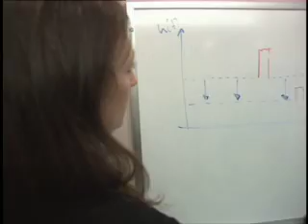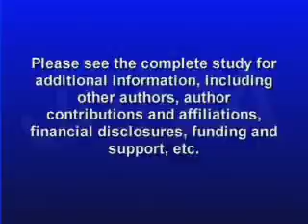2011- 3/22 RISK INCREASES HEART ATTACK SUDDEN CARDIAC DEATH AFTER EPISODIC PHYSICAL SEXUAL ACTIVITY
Heart attack and cardiac arrest are major causes of illness and death every year in the United States.  Decreasing the risk of these events is associated with being physically active on a regular basis. However, a new study finds certain people engaging in periodic physical activity and sexual activity may have an increased risk for serious cardiac events. Catherine Dolf has more in this week's JAMA Report.